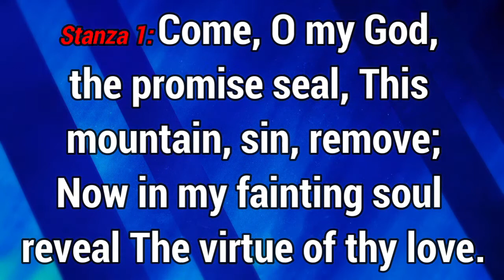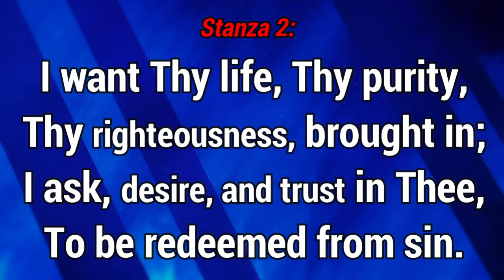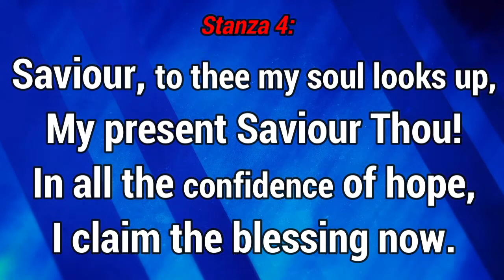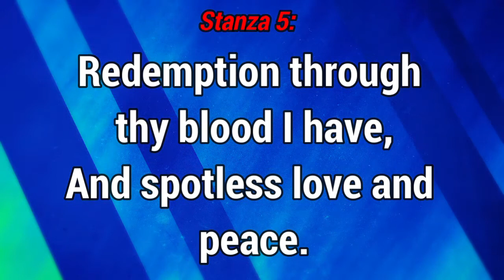GHS 183 Come O My God